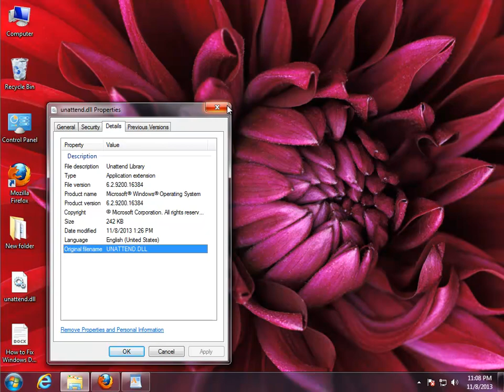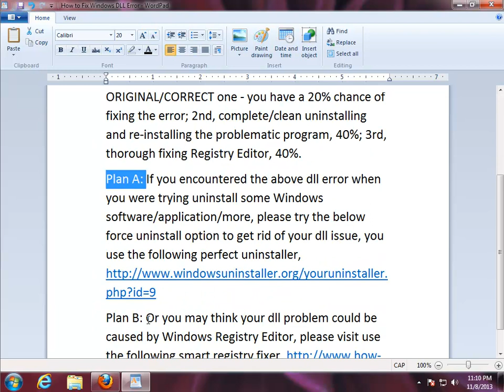unattend.dll Review - How to Fix unattend.dll Error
Tutorial: unattend.dll Review - How to Fix unattend.dll Error
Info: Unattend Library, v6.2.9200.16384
Extra Help: